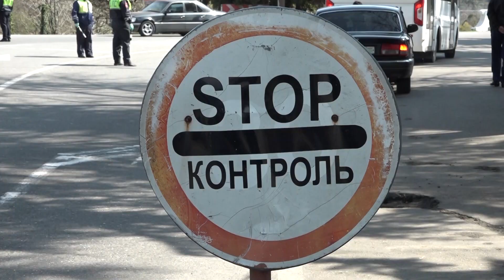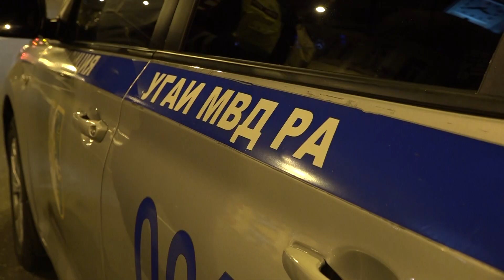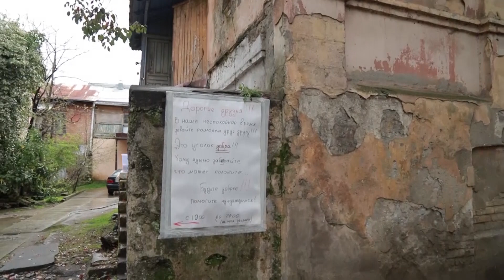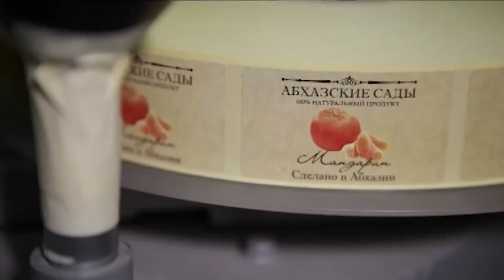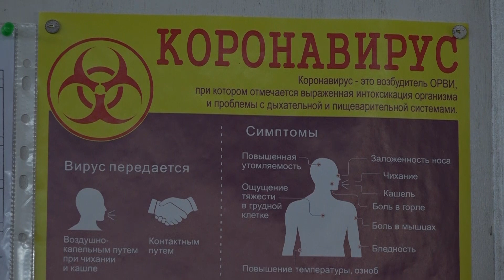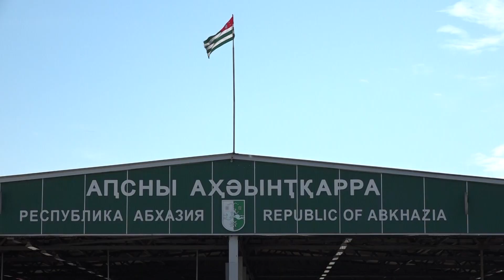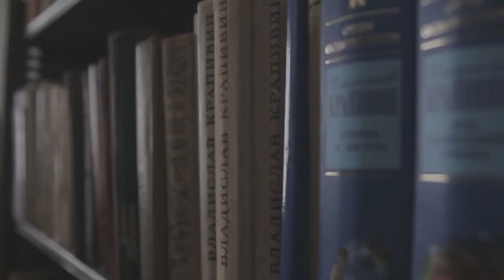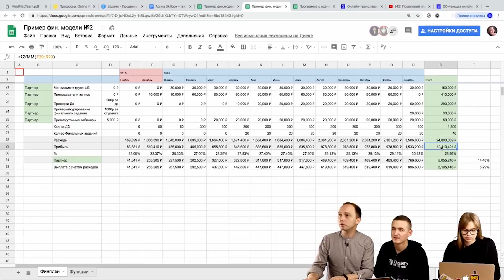События недели 04 04 20